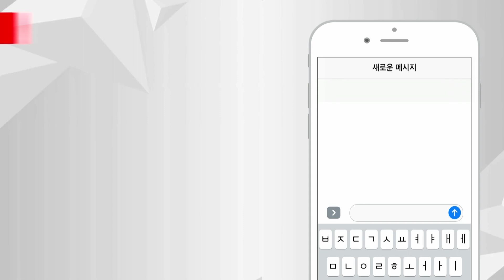부동산 시그널 : 춘천시 근화동 신성근화미소지움 아파트, 적정 매수 시점은? (박성규 LS코리아글로벌 대표)